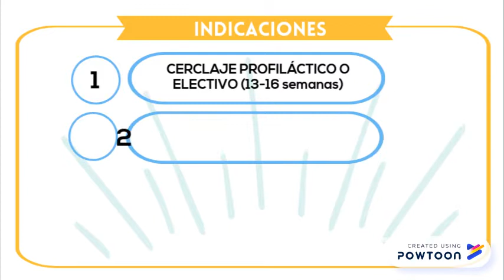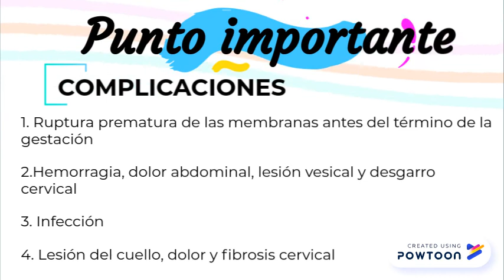Técnica de cerclaje